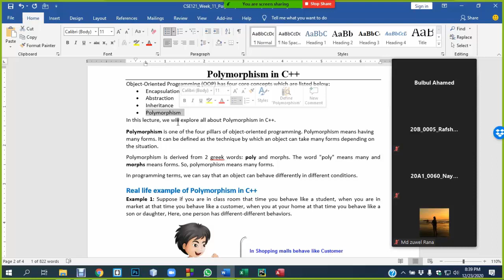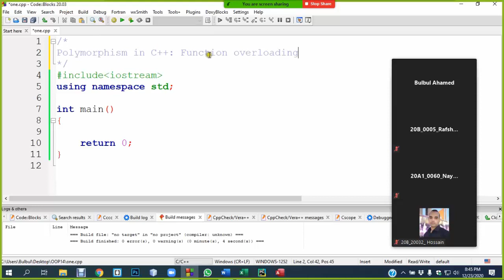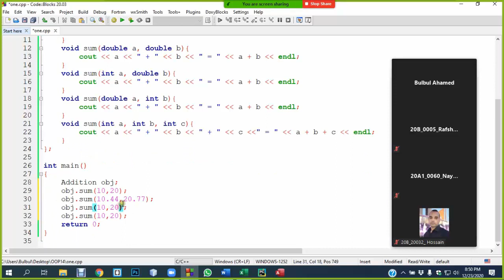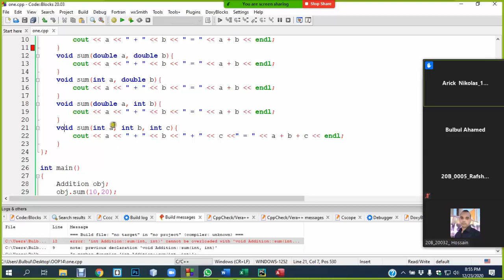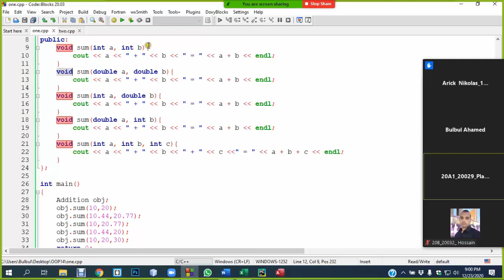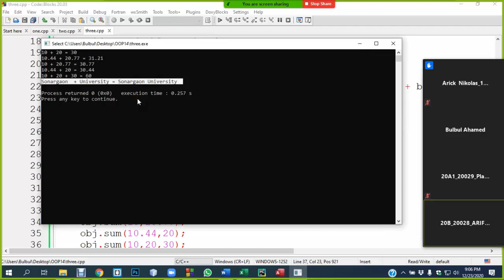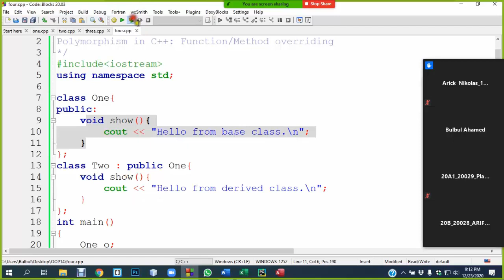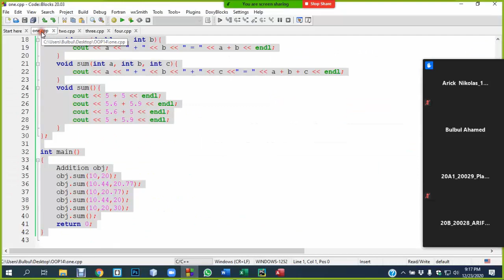Polymorphism in C++ | Explain with examples | ZOOM Live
In this lecture, you will learn about "Polymorphismin C++".
o Function/Method Overloading
o Operator Overloading
o Function/Method Overriding